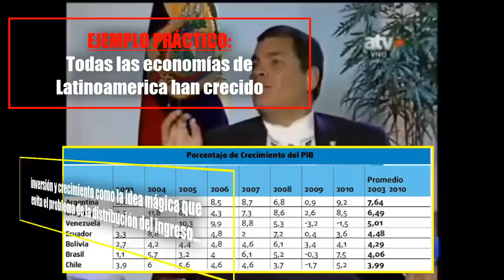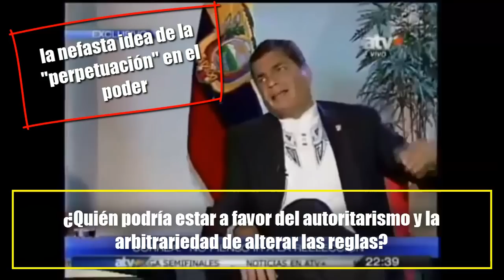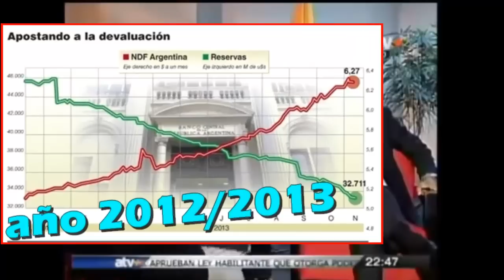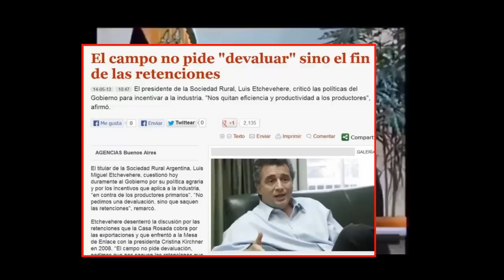Rafael Correa: "Si a mi me muerde un perro; al otro día entrevistan al perro"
El Presidente Rafael Correa entrevistado por Mario Saldaña de ATV en Perú. 15 de Noviembre 2013